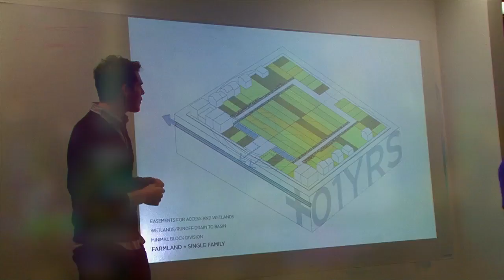NJIT students prepare for the China Solar Decathlon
Team NJIT, in collaboration with Harbin Institute of Technology, has been selected to compete at Solar Decathlon China (SD China) competition to be held in Datong, China in August 2013. The selection of teams reflects the international nature of the program and introduces cross-border collaboration. 24 teams were formed from 37 universities from 13 countries all over the world. Co-hosted by China National Energy Administration and the U.S. Department of Energy, organized by Peking University, SD China is an internationally award-winning program, challenging collegiate teams to design, build and operate solar-powered energy efficient houses.